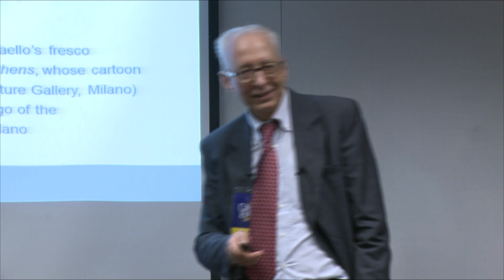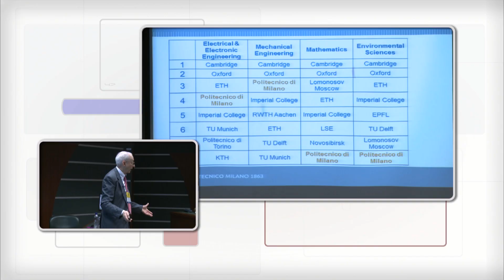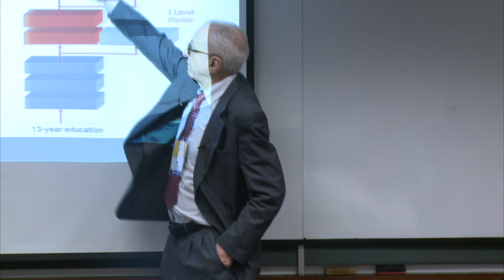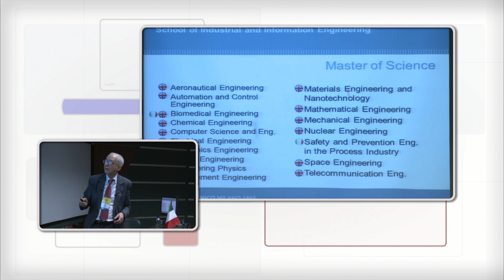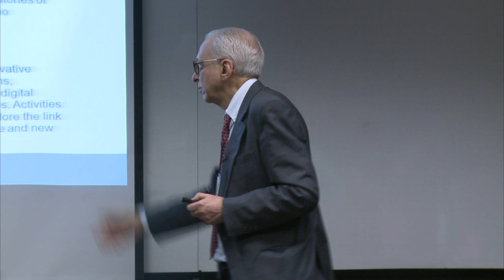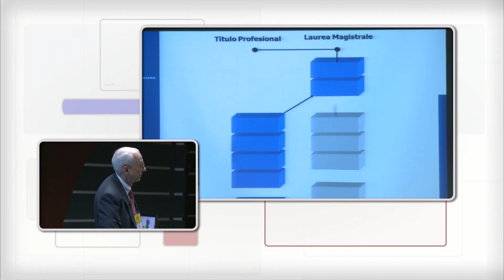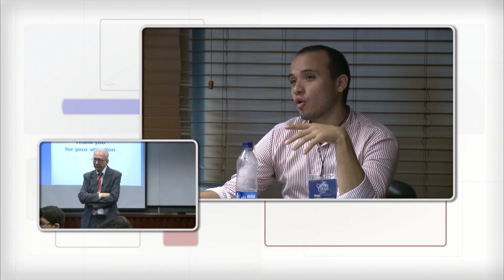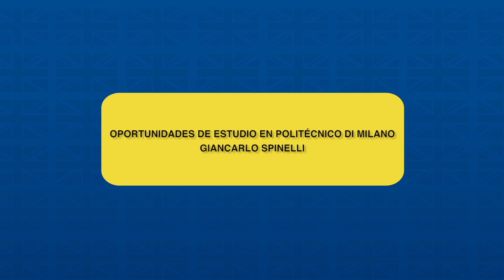Oportunidades de estudio en la Universidad en Politécnico Di-Milano. Giancarlo Spinelli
El conferencista Giancarlo Spinelli habla al público sobre las oportunidades de estudio  en la Universidad en Politecnico Di-Milano.